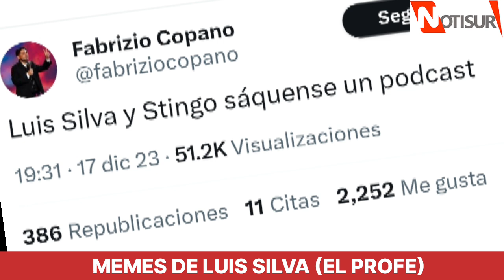Memes de Luis Silva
El Profe.